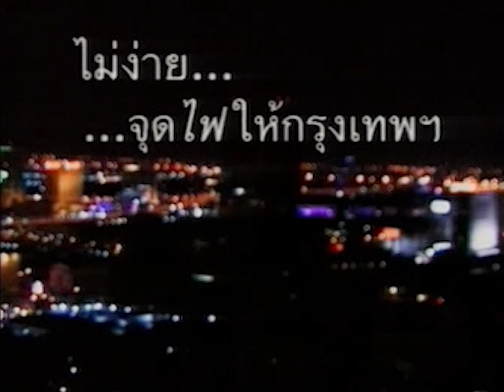กรุงเทพฯ 2000 เฟรม / ภิญโญ รู้ธรรม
กรุงเทพฯ 2000 เฟรม
ภิญโญ รู้ธรรม